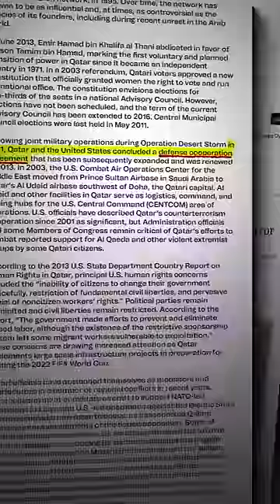How did Qatar become independent? | Nitish Rajput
Gadgets I use:
Camera:

Lights: Godox